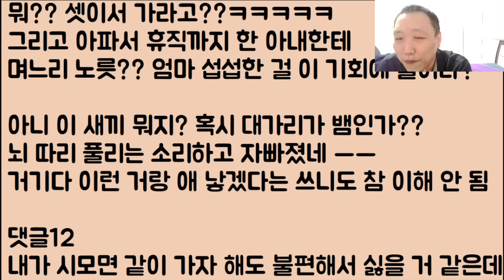[도랏?ㅋㅋㅋ🤣🤣] 엄마랑 나랑 유럽여행을 가는데 그간 며느리 노릇 제대로 못 했으니 지 엄마도 같이 데려가라는 남편.. 와.. 니가 드디어 미쳤구나?ㅋㅋ